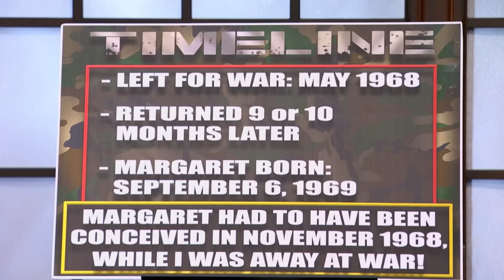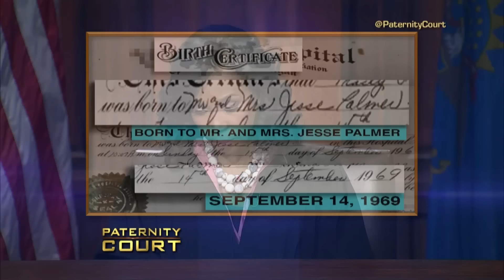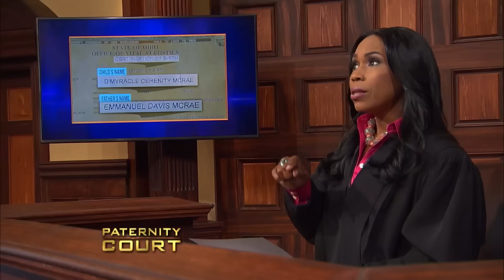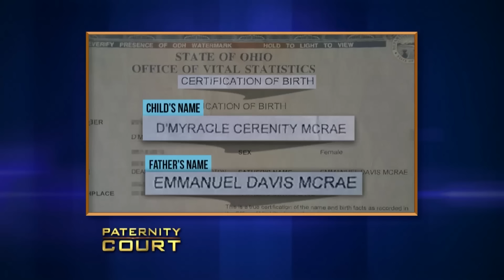Woman Brings Her Father To Court To Clear Up Paternity Doubts (Triple Episode)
1. Lewis v. Palmer - A 46-year-old woman brings her 68-year-old father to court to clear up any doubts he had about being her biological father.
2. Brown v. Stuart - A Clinton, IA man has been taking care of a child he believes is his all on his own.  Now he is in court desperately hoping a DNA test will prove he is the father so he can secure his full legal rights
3. McRae v. Moore/Moore - An Ohio man fears his ex is about to move away with his two year-old daughter. but she claims her new husband is the father and wants her ex to leave their happy family alone.